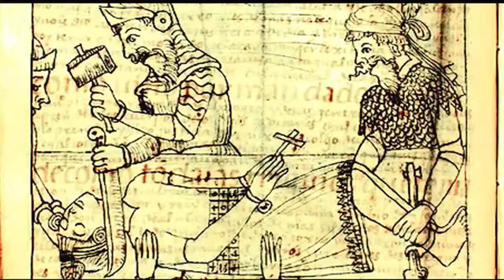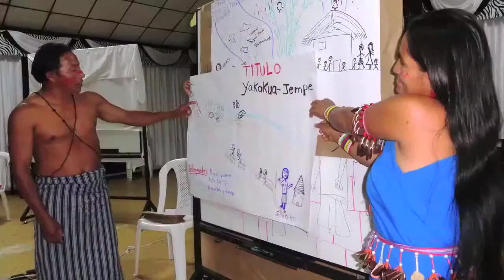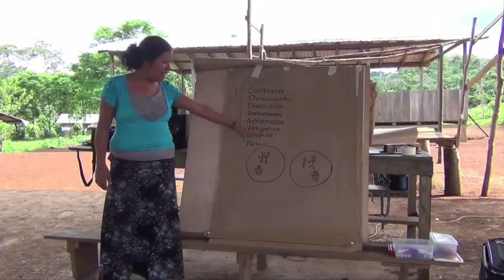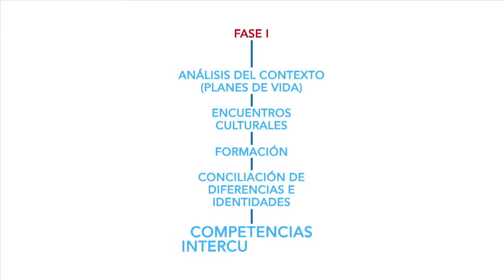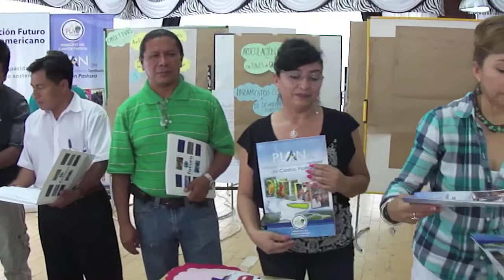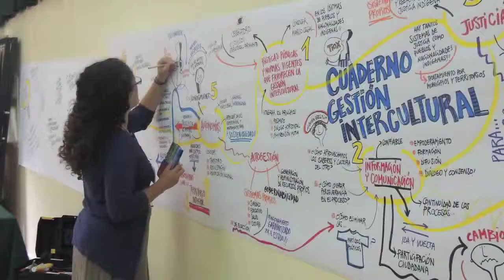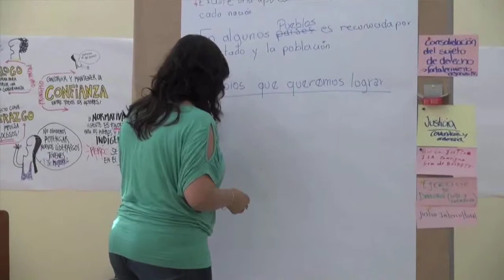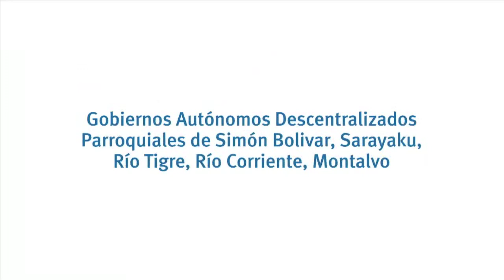Ruta a la Gobernanza Intercultural en la Amazonía Ecuatoriana/ FFLA